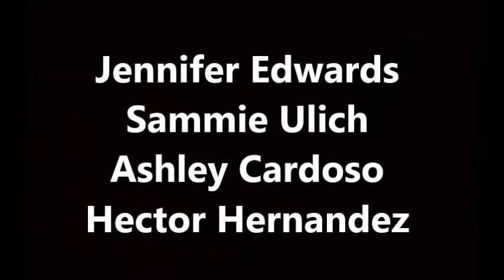IB History WW1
Jennifer Edwards
Samantha Ulich
Ashley Cardoso
Hector Hernandez